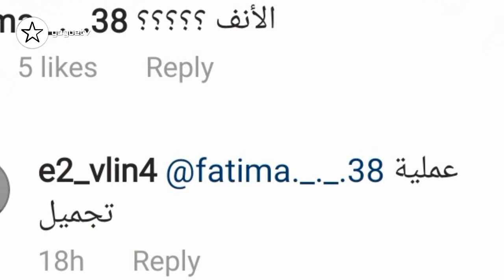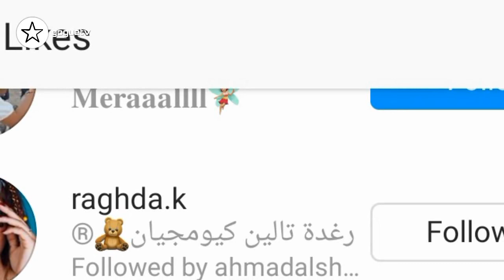عاجل خلاف بين انس و اصالة و شهد و سيامند , عملية تجميل نور ستارز , عودة رغدة و رضا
خلاف بين انس و اصالة و شهد و سيامند
عملية تجميل نور ستارز
عودة رغدة و رضا

اول جلسة تصوير ل ميرا,اول جلسة تصوير مع ميرا,لبسنا ميرا باروكة,لبسنا ميرا شعر مستعار,اول مرة تلبس ميرا الباروكة,سيامند وشهد,شهد وسيامند,عملنا جلسة تصوير مع ميرا,بنتنا لبست باروكة,شوفو شكل بنتنا بل باروكة,عيلة سيامند وشهد,شهد اخدت بنتها لجلسة تصوير,شهد,ميرا,سيامند,جلسة تصوير للبيبي,تحديات شهد وسيامند,